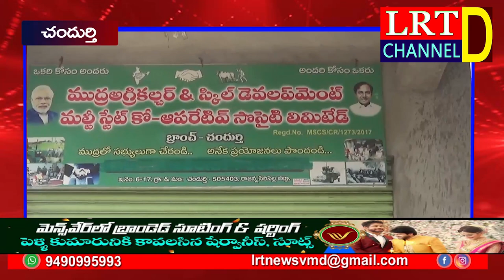చందుర్తి ముద్ర కో-ఆపరేటివ్ సొసైటీ ఎత్తివేతపై నిరసన || LRT NEWS